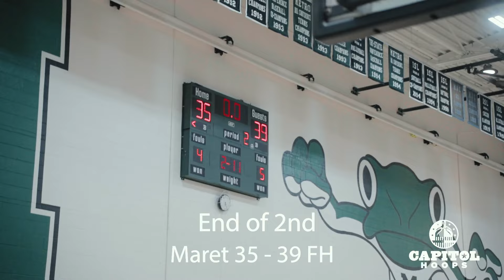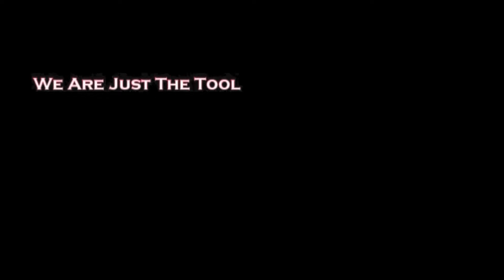FLINT HILL UPSETS MARET ON SENIOR NIGHT: Maret vs Flint Hill | 1/13/24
by @MangoFilmedIt